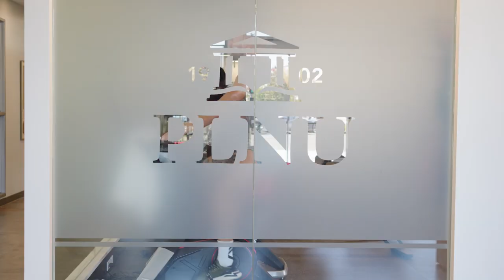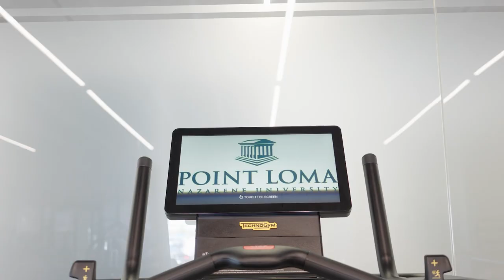San Diego Loyal Soccer + PLNU Health Sciences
Learn more about the amazing partnership that exists between PLNU and the San Diego Loyal soccer club. The Loyal use our Balboa Regional Center's sports and human performance lab, classrooms, and therapeutic services for their athletes, while our M.S. in Kinesiology and Athletic Training graduate students get hands-on experience and clinical rotations working with professional athletes and teams.

To learn more about our M.S. in Athletic Training degree